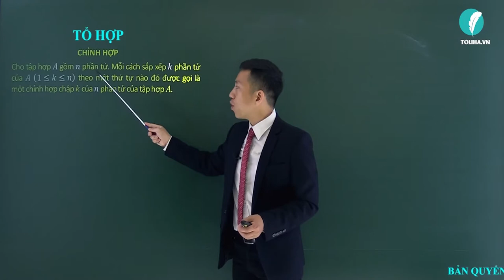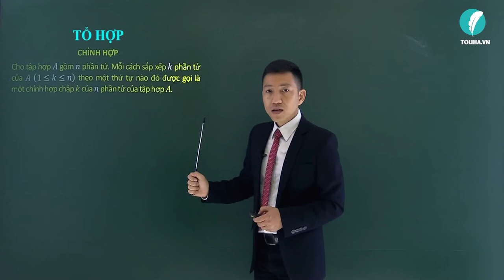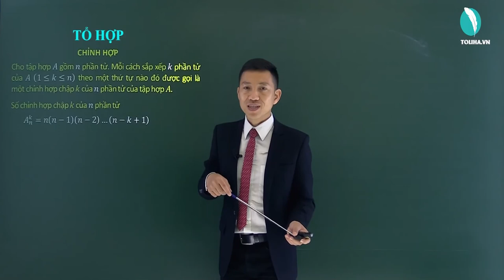Chỉnh hợp - Tổ hợp - Xác suất - Đại số 11 LT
Chỉnh hợp - Tổ hợp - Xác suất - Đại số 11 VD
* NỘI DUNG BÀI HỌC:
CHỈNH HỢP
Lý thuyết

- Câu châm ngôn: trên bước đường thành công ko có dấu chân của kẻ lười biếng.
- Quan điểm: Dạy toán là dạy cách tư duy, phân tích
- Số khoá học trên trang: 03